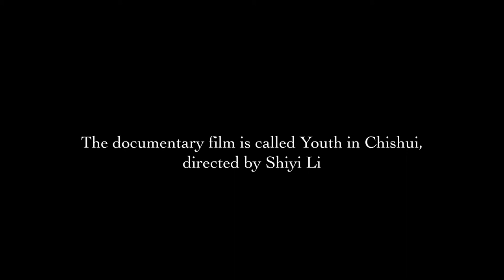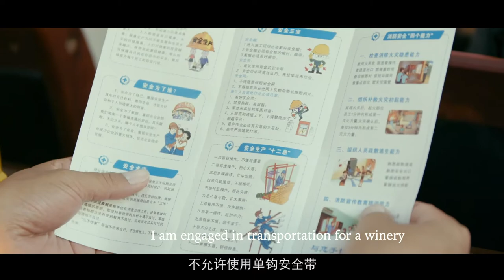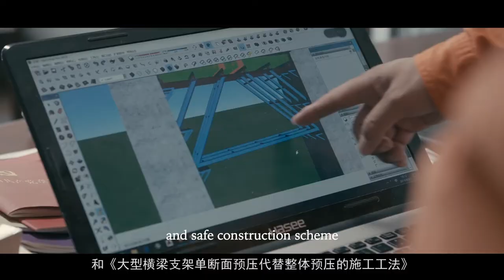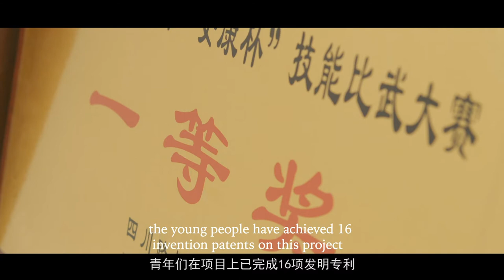Youth in Chishui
The documentary film itself is focused on the process of building a bridge, which is called Chishui Bridge, being located in Sichuan Province, China. It is 2009 meters long, at a cost of about 1.7 billion yuan. It’s the highest tower in the same type of bridges located in mountain canyons in the world, and also a suspension bridge of steel truss girder with the second longest span in the same type of bridges in mountain canyons in China at the same time.